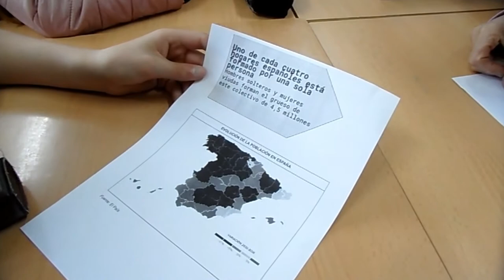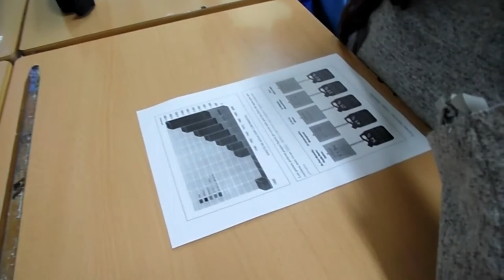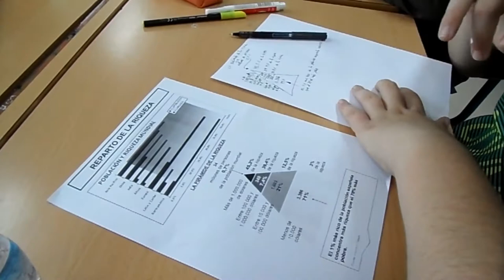DÍA DE LA PAZ. TAREA EN TORNO A LA PAZ. CLASE 2º ESO.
El alumnado realiza distintas tareas a través de las que reflexionan y trabajan sobre la paz.